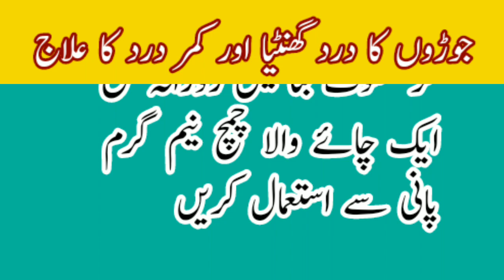جوڑوں کادرد کمر درد گھنٹیا بادی بلغم کا مکمل علاجjoron ke dard ka ilaj | arthritis treatment in urdu